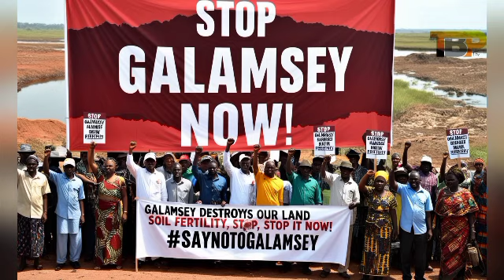Traders apologise to Mahama for past election choices,Heavy security at Okpong........